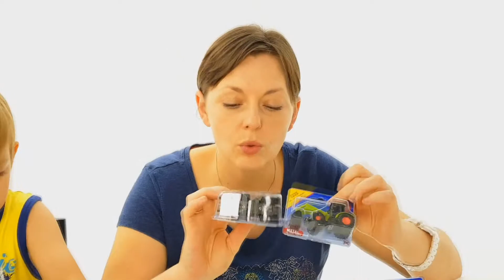MIRKOLINO Sfida La Mamma Nel Gioco Acchiappa La Polpetta: Collezione Macchine SIKU!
Tantissime macchine SIKU del piccolo Mirkolino che ha deciso di sfidare la mamma con bellissimo e divertente gioco Acchiappa la Polpetta 😃

Nuovi episodi divertenti con apertura giochi per bambini e ragazzi. Giocattoli per piccoli video e puntate mirkolino novita macchine. VikdageBigmamma vikdag ultimo episodio in italiano.
Tutto per giochi .